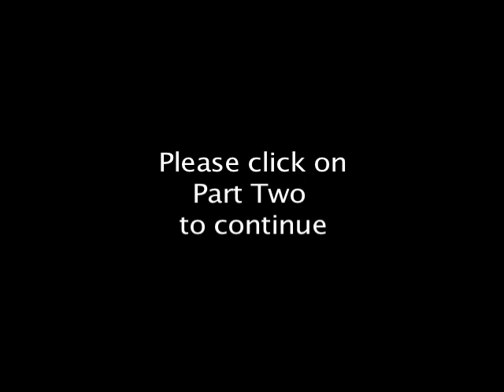LCV Part 1 LCV Master H 264 LAN